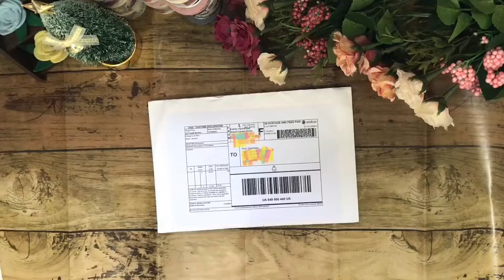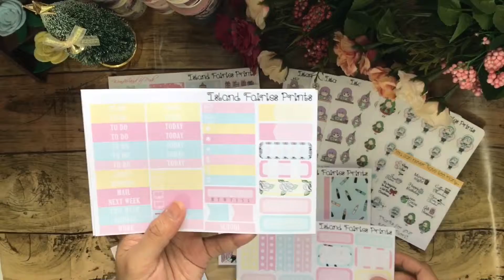UNBOXING | Planner Stickers | IslandFairiesPrints November PR Package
Code : FLORI20
Notes to Seller: ' FLORI '